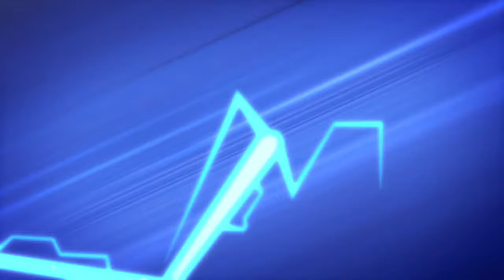Here Come The PJ Riders | PJ Masks LIVE 24/7 🔴 | Kids Cartoon | Video for Kids